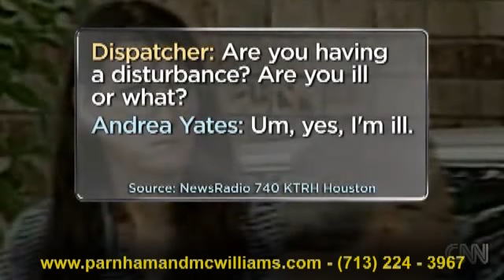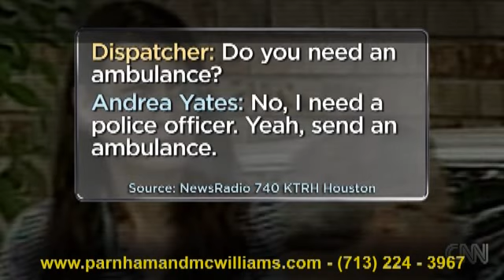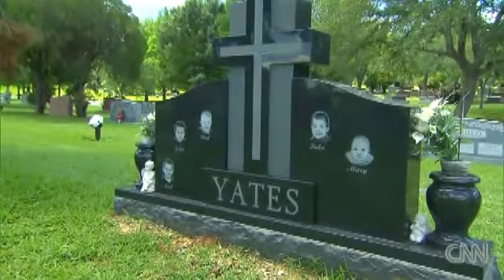Andrea Yates asks to attend church again: Anderson Cooper 360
CNN news piece on Andrea Yates' recent request to attend public church services, with commentary from criminal defense attorney George Parnham of Parnham and Mcwilliams. For more information on the Insanity Defense and its application to criminal law